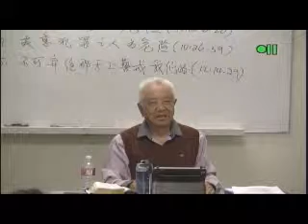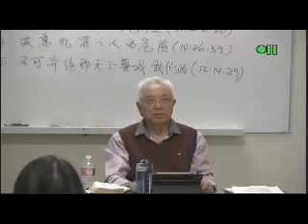NT221 12 032815